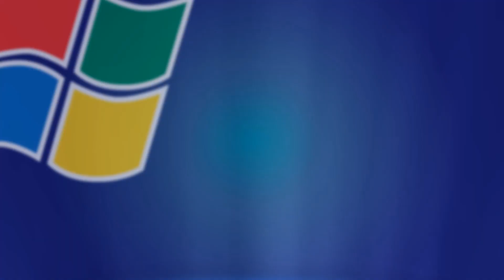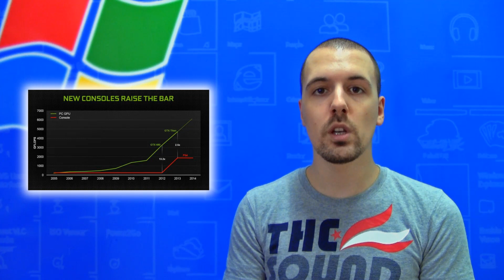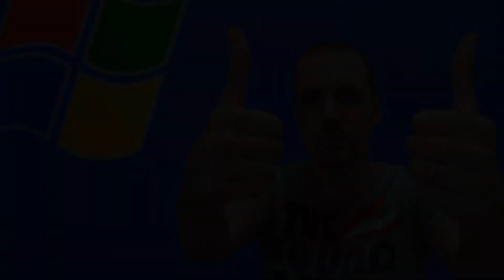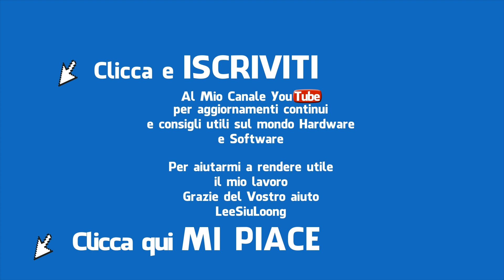TGLee - PlayStation 4 Online Obbligatorio, PC Alla Conferenza Microsoft, WWDC Apple 2013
PS4 & Cloud Computing: Possibile ma non obbligatorio
Usato PS4: Nessuna tassa, ora spetta ai Publisher
Xbox ONE: Achievements e Challenges
Xbox ONE: L'Online obbligatorio è la scelta giusta
Nvidia: PS4 & Xbox ONE sono un toccasana, alla conferenza si giocava su PC
iOS 7: Tante novità per un sistema completamente rivisto
OS X Mavericks: Tante novità senza rivoluzioni
MacBook Air: Più veloce e più autonomia
Mac Pro: Cilindro di 25 cm per i 4K
5000 Iscritti: Grazie a tutti ragazzi vi voglio bene, settimana prossima SUPER CONTEST